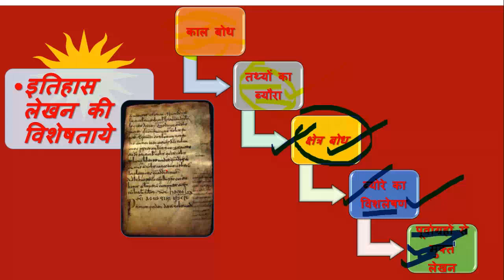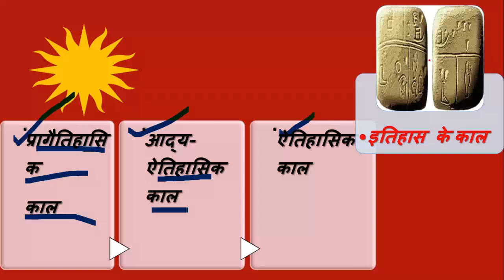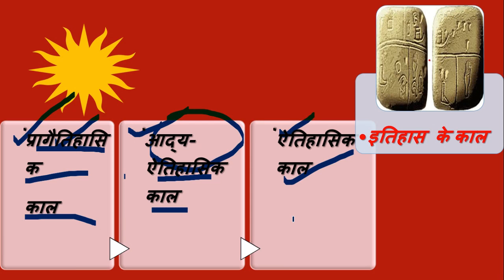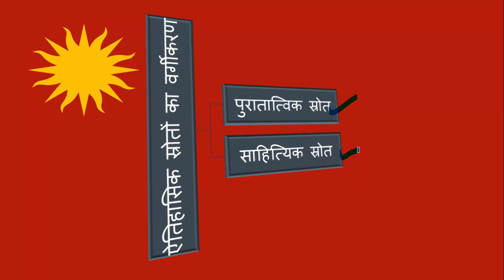uppsc mains 2018|GS-1|भारतीय इतिहास के आरंभिक काल के अध्ययन के स्रोत एवं दृष्टीकोण |part-1